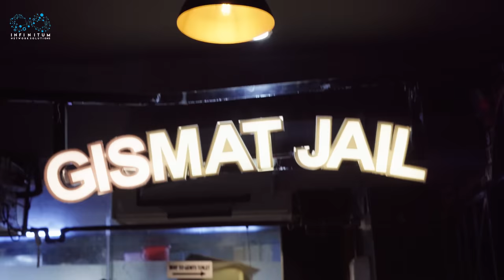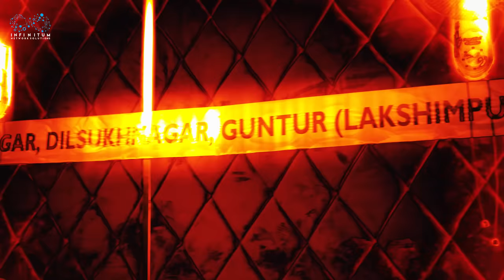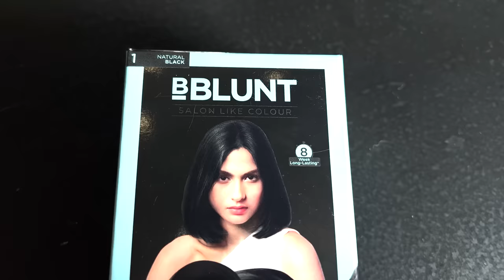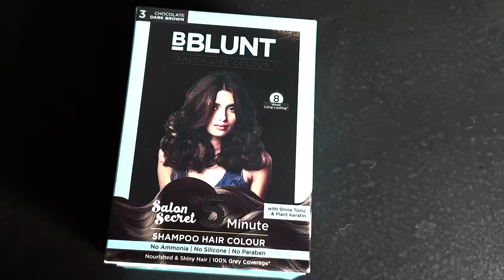India's Biggest Plate Mandi Challenge || Mehaboob Dil Se || Sri Satya || Infinitum Media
"India's Biggest Plate Mandi Challenge" is a Telugu Vlog Video Featuring Mehaboob Dil Se &  Sri Satya.

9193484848 for plate booking call this number 👍🏻

Editing: Nagarjuna Reddy